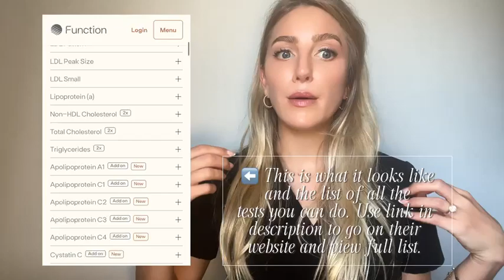Did Epithalon Reverse My Age?! My Results (And The Testing Process Explained) 🥼🧪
One Year After Epithalon: My Biological Age Test Results Revealed! 🧪 🧬

Curious if anti-aging you cells with this peptide really works? It’s been a year since I did my last round of Epithalon and I just got my biological age tested 🩸 🥼

In this video, I’m sharing my experience with Function Health, the company I used to test. I’ll walk you through the whole proces and share what’s include, so you can try it for yourself if you’re interested.

Use this and it will  gives you $50+ off your own test that includes 100+ labs, every 6 months so you can compare and improve your results that came back out of range 💯

And of course, I’m sharing my biological age results with you guys! Do you think the Epithalon worked?! Think you can guess my real age? Drop your guess in the comments, and I’ll let you know if you’re right!  ⏰ 🤔